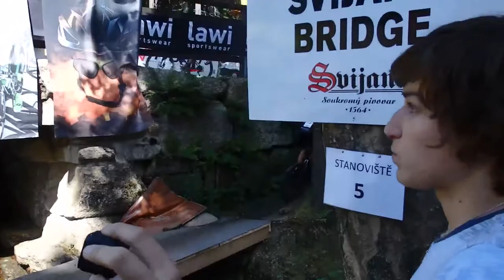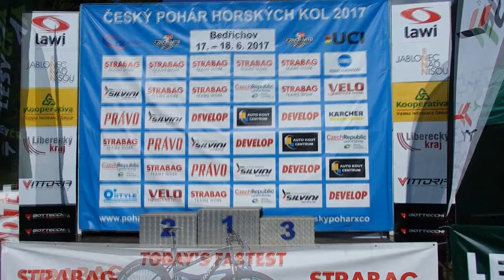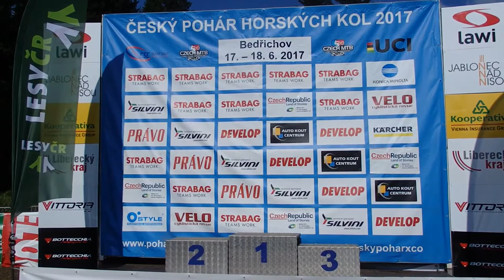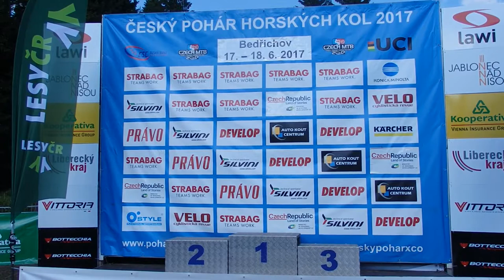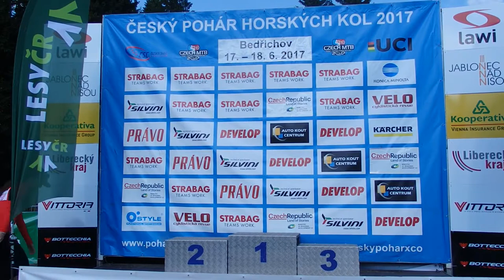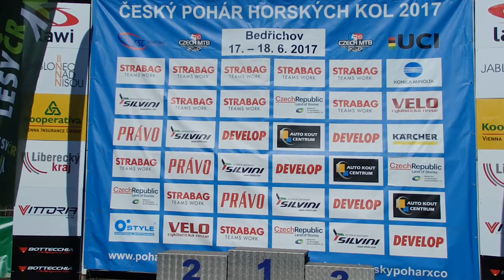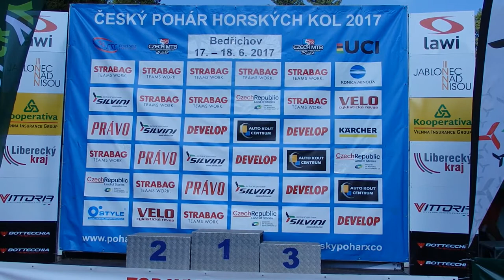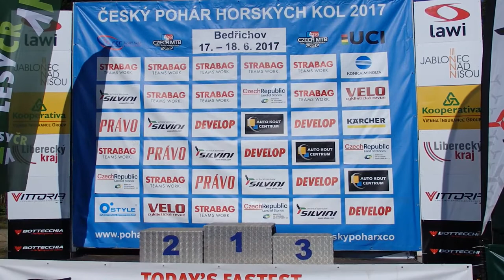Český pohár MTB XCO-2017-05-Bedřichov-part2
5. závod Českého poháru horských kol STRABAG MTB CUP Cross Country 2017 v Bedřichově - část 2